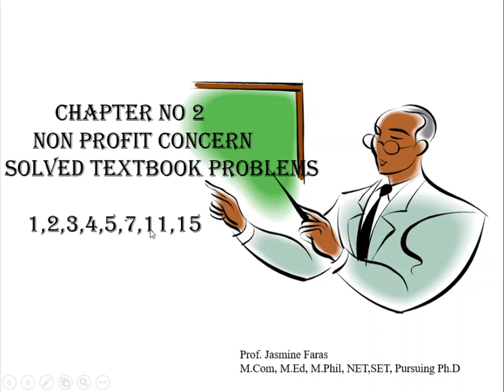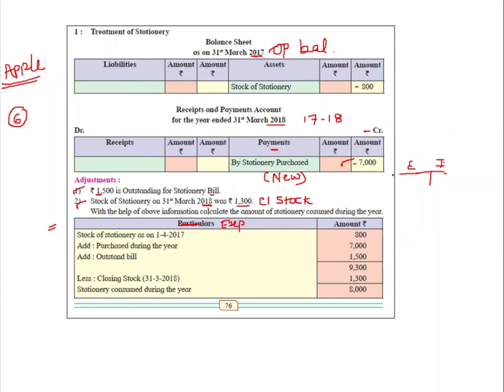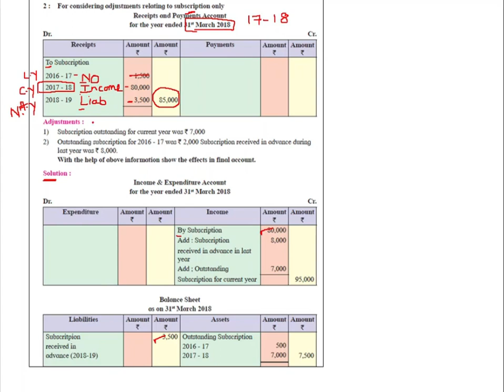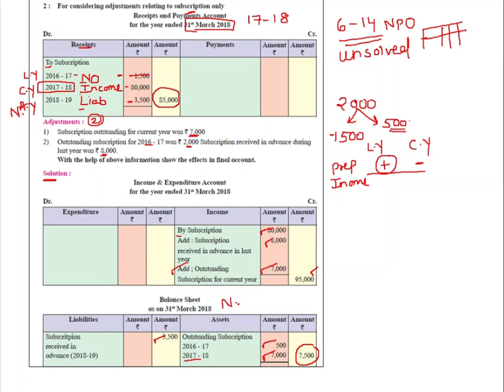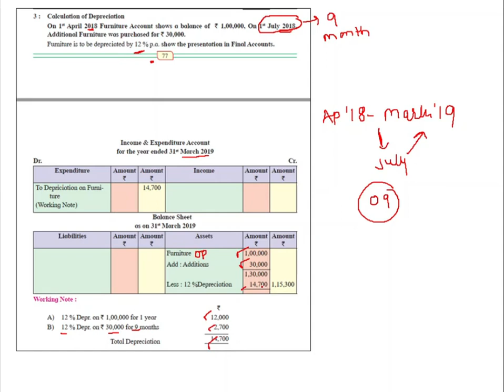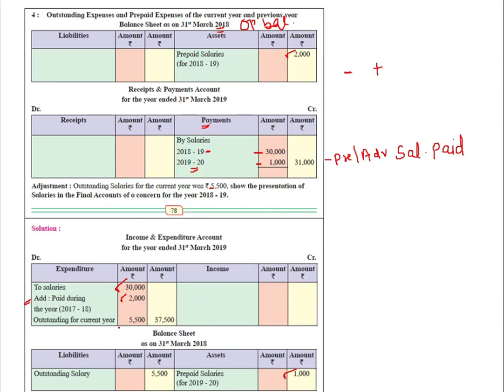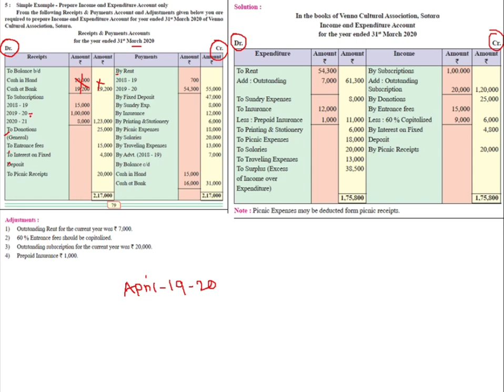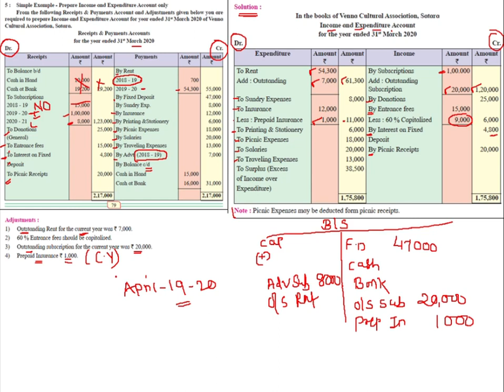12th HSC | Chap 2 Non Profit Organization | Solved Textbook Problem No 1 to 5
This video will explain 12th HSC  Non Profit Organization | Solved Textbook Problem No 1 to 5 @ProfJasmineFaras